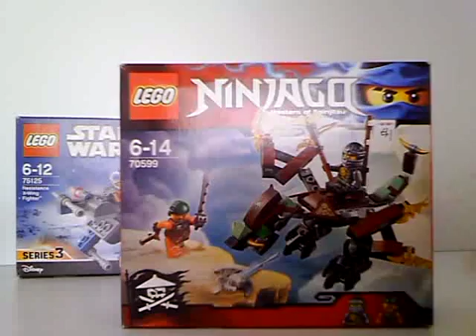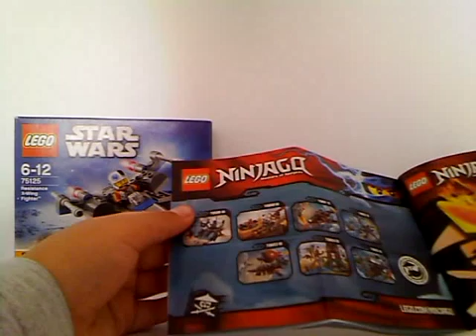Lego ninjago cole s dragon 70599 açımı